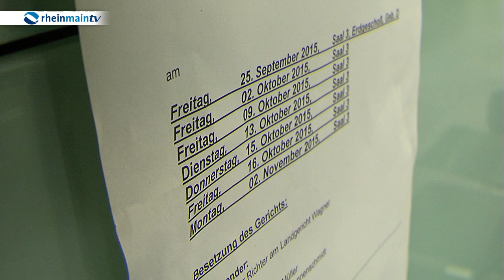Prozessauftakt wegen Ehrenmord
Wegen einer Liebschaft töteten die Eltern Ihre Tochter. Nun hat der Prozess vor dem Landgericht in Darmstadt begonnen.